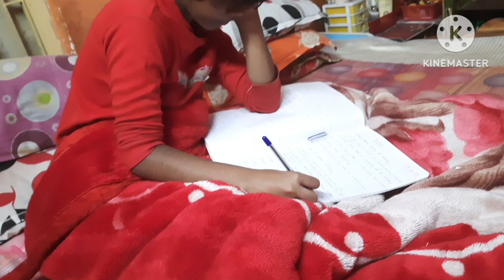|| আজকে দুপুরের লাঞ্চ menu simple vabe রান্না করলাম আর রাতের জন্য বানালাম বেগুন ভর্তা, Chicken soup|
pls watch my channel